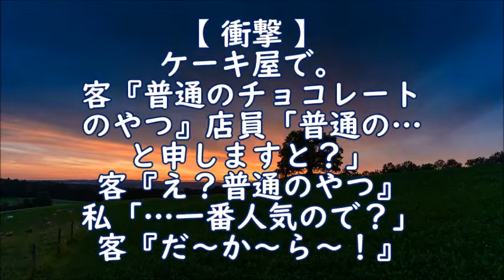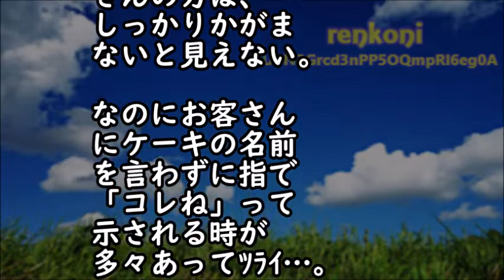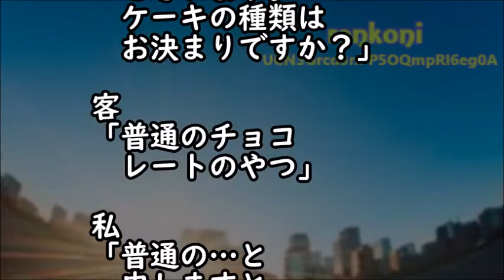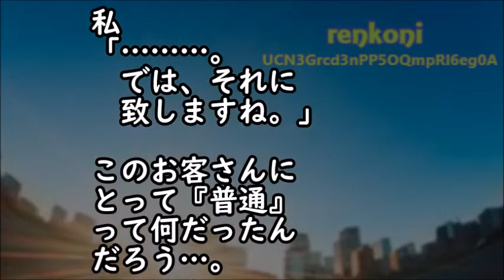【衝撃】ケーキ屋で。客『普通のチョコレートのやつ』店員「普通の…と申しますと？」客『え？普通のやつ』私「…一番人気ので？」客『だ～か～ら～！』【renkoni衝撃！スカッと修羅場体験】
関連動画
・兄夫婦『同居するから脛かじりは出て行け』母「穀つぶしは出て行け！」私「…」 → 私「自分の稼ぎで買ったものは全て持って行くから」兄夫婦『どうぞどうぞｗ』 → 結果…【ドロスカ人間模様】

・スカッとする話　私の事を新人と勘違いした派遣スタッフが、鬼の形相で命令してきた。→1時間後、その事を知った社員さん達は…【スカッとブレイク】

・【スカッとする話】社長の甥Aのミスが俺の責任に！社長「お前クビ！」俺「そうですか…では退職します」A「ざまぁｗ」後日…A「部署が回らない！なんとかしろ」俺「御社とはもう関係がありませんが？」【スカッと倶楽部】

・【修羅場】持ち主の許可を得て、チェーンソーで切り倒された桜の樹を薪ストーブ用に細かくしてると警察がやってきた！事情説明していると…「そんな話し聞いていない！」とどうやら通報したらしい近所マ